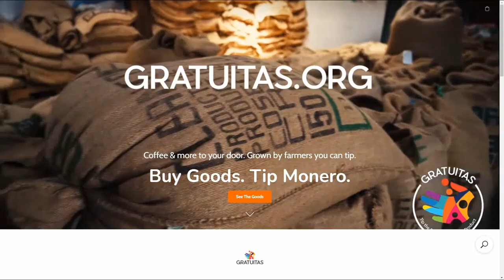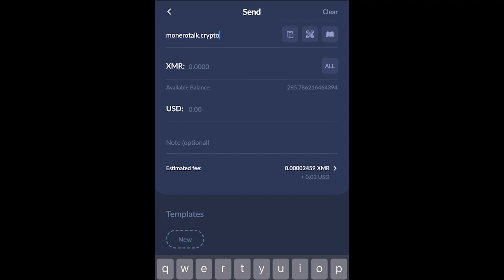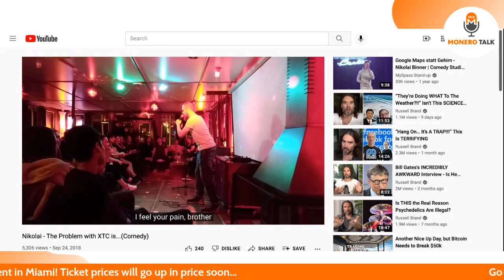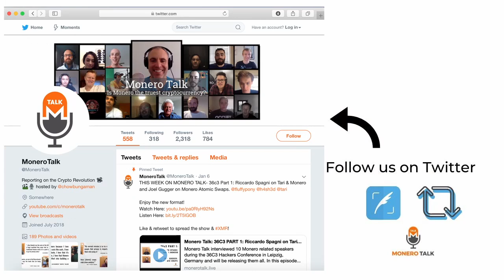The need for Monero w/ Nikolai Binner EPI #193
XMR Donations Accepted (type in MoneroTalk.crypto in your CakeWallet send address field):
49GdSCVTTE4TaDknDFn95QGc3mn3g7JZiPKX6QM7ZpuE5cscRFuGNhnjATKnjDHY7tNUQMM63n24uPYbj1AXFBk5KUPnDrL

OR

TODAY'S 🎙SHOW: Douglas Tuman has a free flowing convo with Nikolai Binner, a German Standup Comedian & freespeech advocate

The two discuss liberties being lost due to draconian covid responses, Nikolai’s personal experience with dealing with censorship, the necessity of a truly censorship-resistant form of money, how he came to learn about Monero and more!

⏱Timestamps:
0:00 - Intro
6:00 - Doing Shows during Covid
10:00 - Waking up to the corrupt narrative
15:03 - Society's decline under covid
22:00 - How Nikolai got into Monero
27:50 - Getting into Liberty
36:00 - On Getting Canceled in Germany Comedy Scene
39:06 - Monerotopia Incident
44:00 - Experiences with Ayahuasca
57:28 - Possibly Doing Shows in USA
1:02:04 - More Crypto Discussion
1:16:10 - Outro

BUY YOUR Monerotopia Curated/Uncensored TICKETS TODAY: monerotopia.com